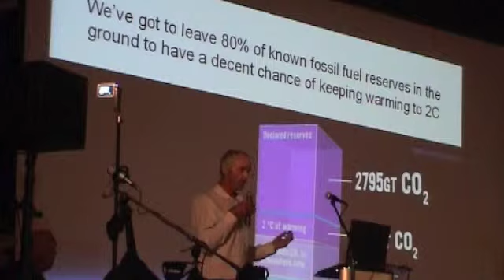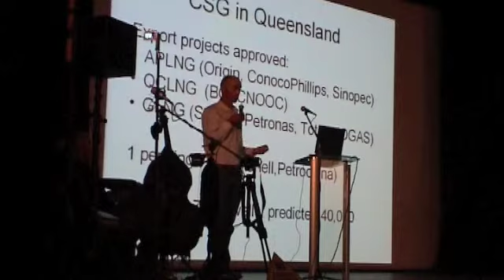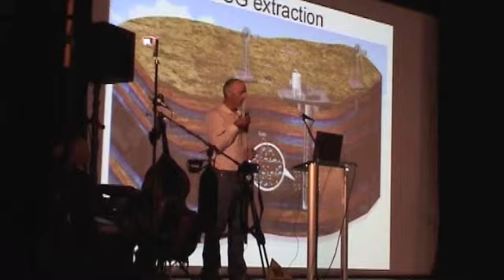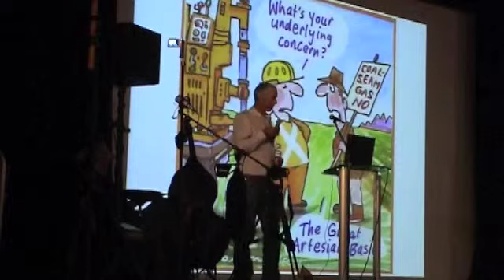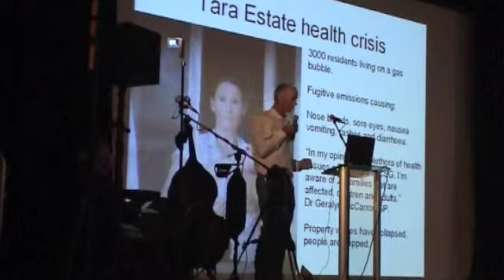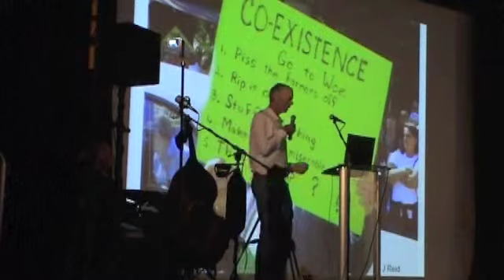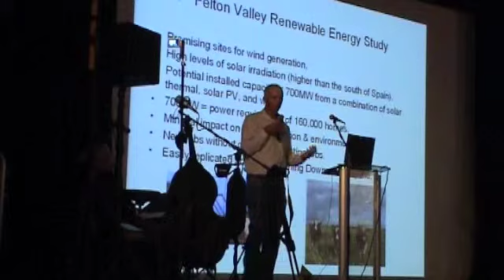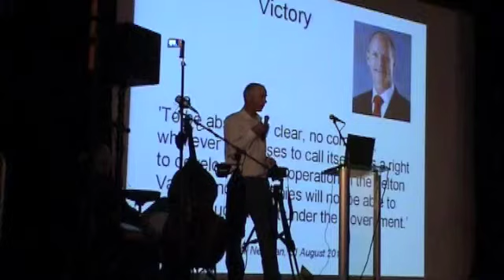John Fenton "Warning from Wyoming" Speaking tour- Narrabri- Part 4- Rob McCreath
The the evening went for over two hours so the video clips have divided the evening into six parts.
Part 4-- Felton QLD farmer Rob McCreath addresses Narrabri residents at the "John Fenton- Warning from Wyoming" speaking tour.  27 Feb 2014 at the Crossing Theatre.